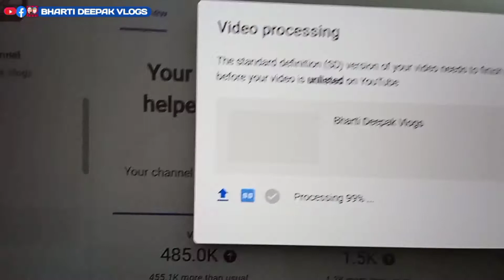bharti ki mummy ke ghar me naya gatekeeper 😱😳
मम्मी का घर ❤️

बीवी का मायका